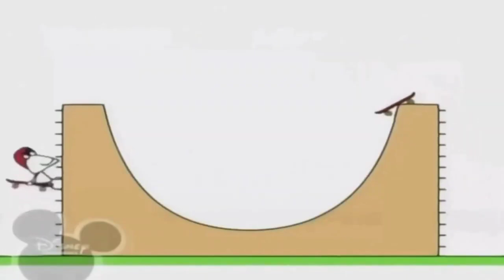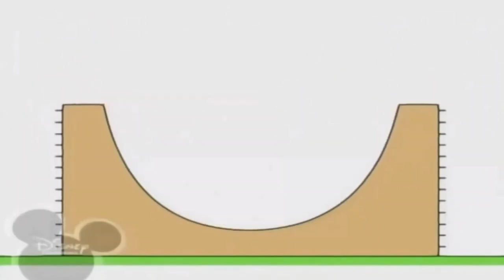7 березня 2023 р.